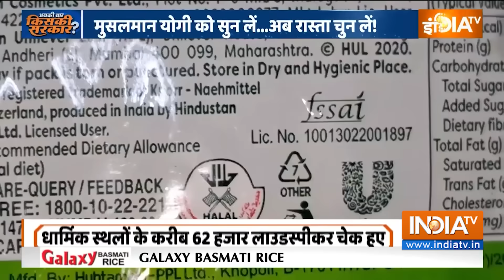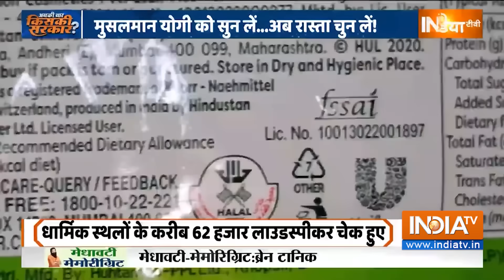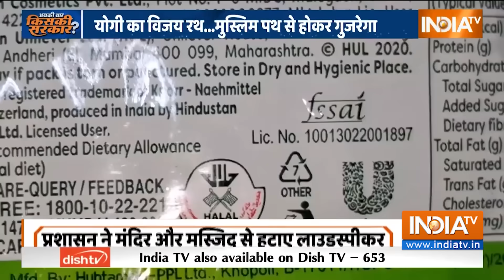बाबा का बड़ा ऑर्डर आ गया...UP के मुसमानों को मानना पड़ेगा ? | CM Yogi On Loudspeaker | News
CM Yogi Action On Loudspeaker: देव दीपावली पर काशी में दीए जगमगा रहे हैं, तो हलाल और लाउडस्पीकर पर एक्शन की वजह से कुछ लोगों के दिल जल रहे हैं. यूपी(UP) में अवैध लाउडस्पीकर पर एक्शन का दूसरा राउंड शुरु हो गया है.. मज़हबी इमारतों के ऊपर बज रहे अवैध लाउडस्पीकर उतारे जा रहे हैं..